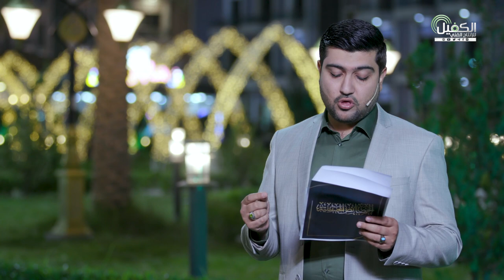برنامج الخصائص الحسنية - الحلقة الثانية